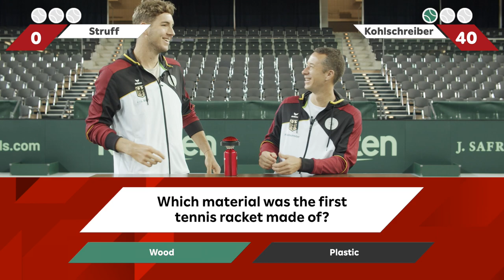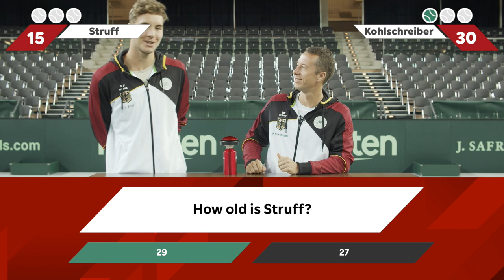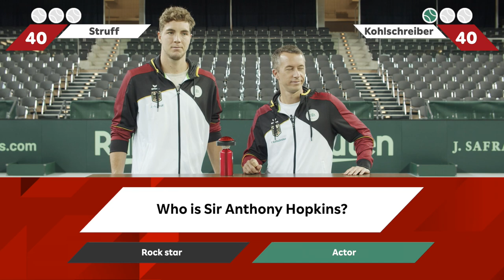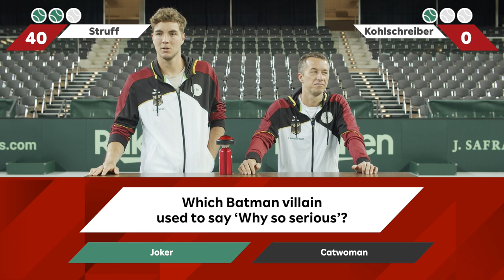Rakuten Point Challenge: Jan-Lennard Struff and Philipp Kohlschreiber | Davis Cup Qualifiers edition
Rakuten Point Challenge Davis Cup Qualifiers edition with Jan-Lennard Struff and Philipp Kohlschreiber from the German team. Questions about tennis, history, cinema, books... and much more! The best of 3 games wins!